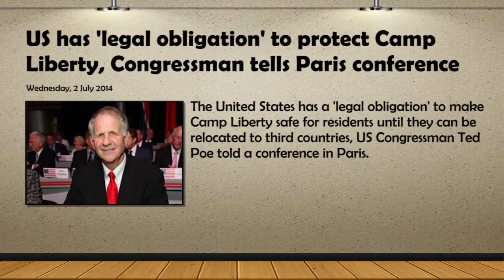US has 'legal obligation' to protect Camp Liberty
US has 'legal obligation' to protect Camp Liberty, Congressman tells Paris conference
The United States has a 'legal obligation' to make Camp Liberty safe for residents until they can be relocated to third countries, US Congressman Ted Poe told a conference in Paris.